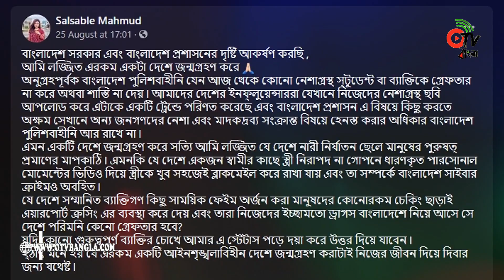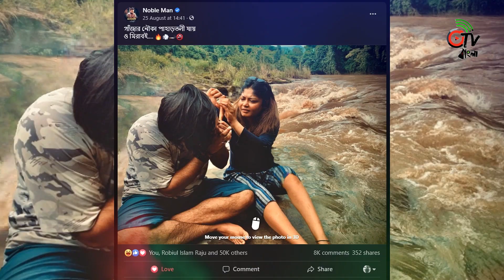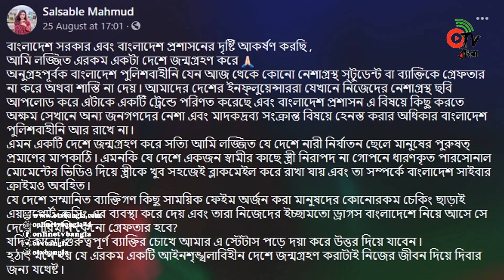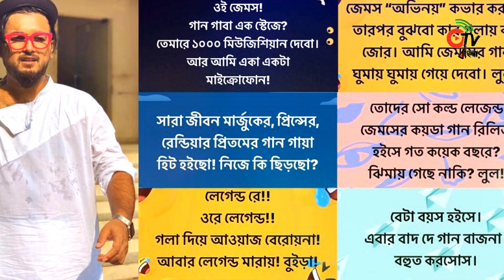পরকীয়া-মাতলামিতে বেপরোয়া নোবেল, মধ্যরাতে হোটেলে পুলিশ! Noble and His Wife | Otv Bangla